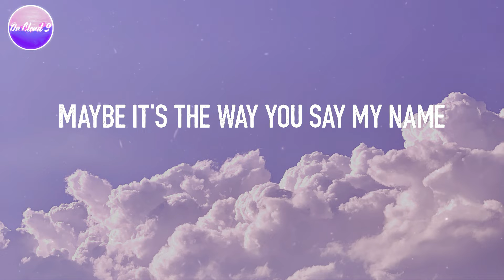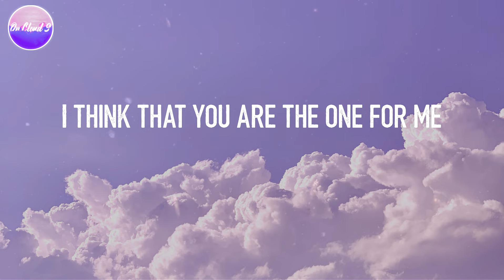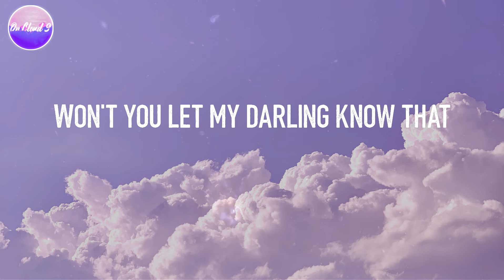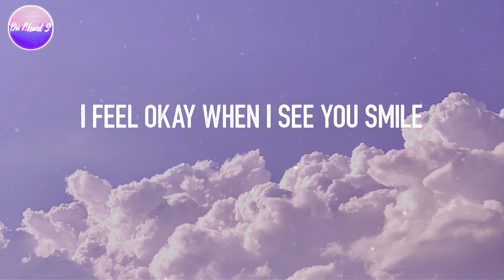Ruth B. - Dandelions (Lyric Video)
Lyric video for "Dandelions" by Ruth B.

Mine
Smile
Mine
Smile
Mine
Smile
Mine